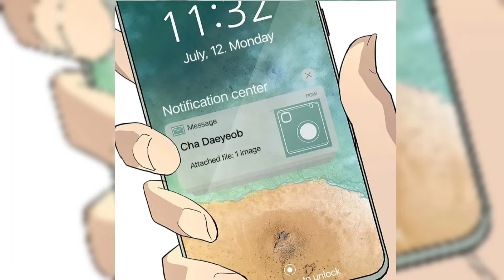(6) TO NOT DIE- "NABULLY NAGING LEADER NG GANGSTER"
# manhwa tagalog recap manhwa tagalog recap full season manhwa tagalog recap solo leveling ragnarok manhwa recap tagalog ph

Ang tanging layunin ng mangkanor recap ay ipromote lamang Ang manhwa sa pamamagitan ng pag explain at isalin ito sa Tagalog  upang na mas maintindihan pa Lalo ng kapwa Pinoy at para narin ito sa mga taong Hindi na masyadong maka basa Ng manhwa dahil sa Wala na Oras sa pag babasa nito.

This video was made for entertainment only. copyright disclaimer under section 107 of the copyright act 1976 allowance is made for fair use for purposes such as criticism comment news reporting teaching scholarship and research. This video is not meant to infringe any of the copyrights. That is for people's enjoyment only.